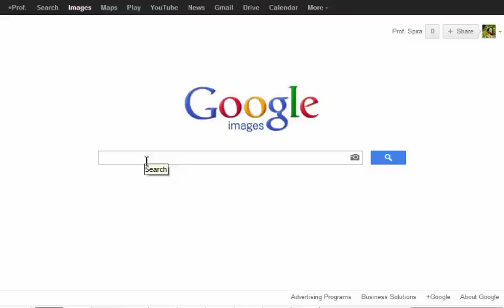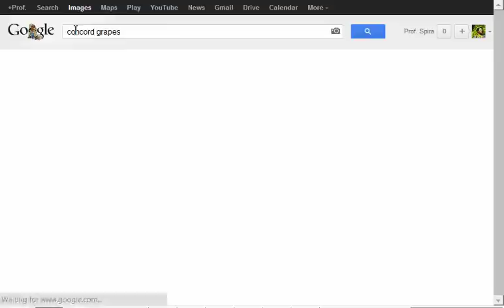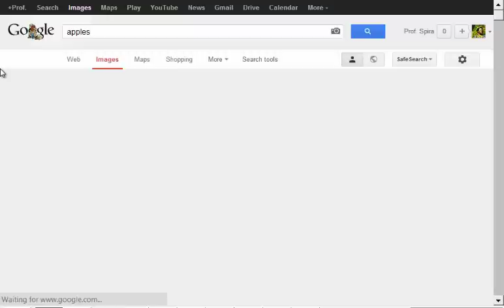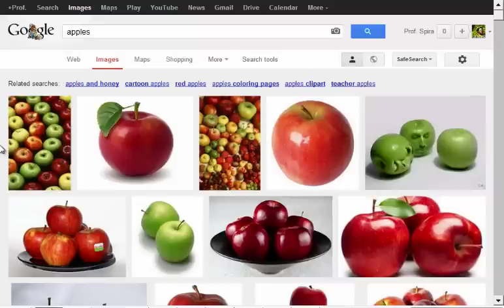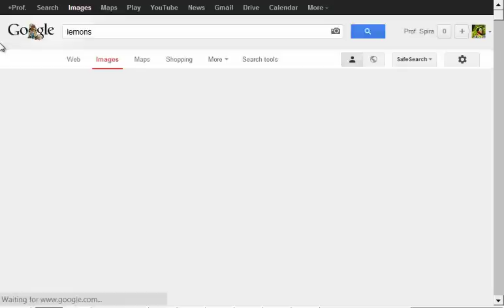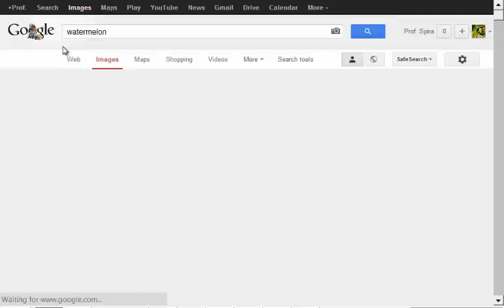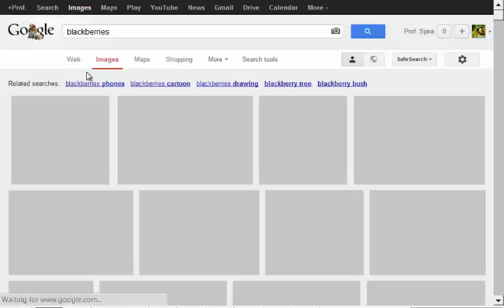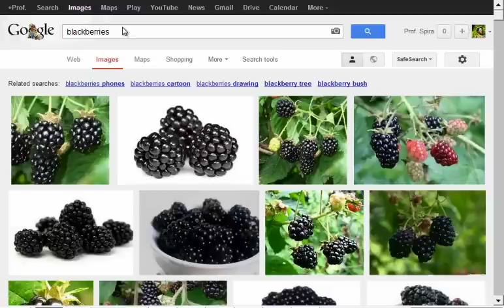Spira's Favorite Mucusless Diet Healing System Foods: Fruits Part 1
New series where Prof. Spira talks about some of his favorite Mucusless Diet Healing System Foods.

The Mucusless Diet Healing System is a complete course for every person who desires to learn how to control their health. The Mucusless Diet Healing System is a combination of individually advised long and short-term fasts, menus that progressively change to non-Mucus-Forming Foods, and periodic colon irrigation.

The eBook reveals many different and important questions about people's health. Readers of the book will learn what the "Mucusless Diet Healing System" is, what foods are pus and mucus-forming, how to get rid of that annoying stuffy nose, and much more.